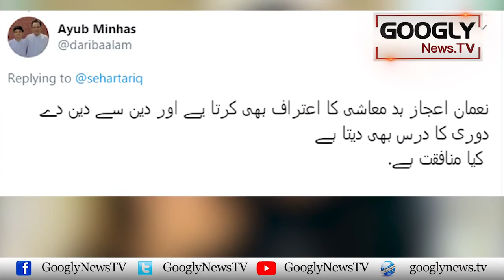Tharki Noman Ijaz Khud Per Tanqeed Karnay Walon Per Garm | Googly TV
Tharki Noman Ijaz Khud Per Tanqeed Karnay Walon Per Garm